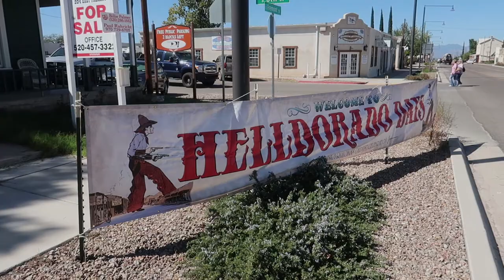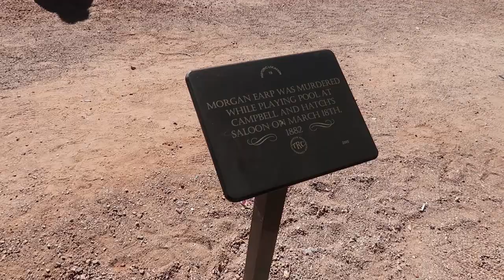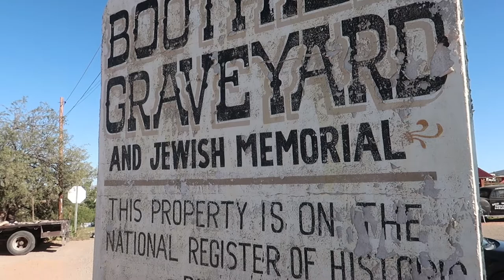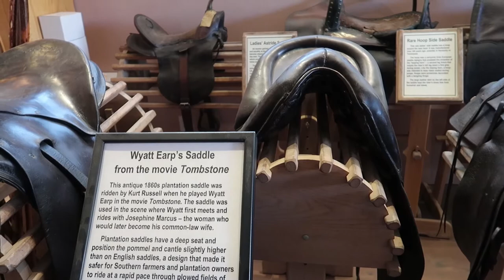Tombstone | Helldorado Days, Boot Hill Cemetery, and the O.K. Corral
When we realized we would be passing near Tombstone, we knew we had to stop! It just so happened that our visit coincided with the 90th annual Helldorado Days; though it was fun to happen upon this raucous event, it meant that we didn't really get to do as much as we had originally hoped. Because we weren't staying far away, we made another trip later in the week to get a peek of the historic town when it was a little quieter. We may come across a little harsh in this video, but we were just disappointed that the atmosphere was a little more theme park-ish than we had expected.

Travel Vlog #19: Tombstone, Arizona

ABOUT US:
We are a husband and wife duo who have developed a deep appreciation for travel during our 17 years of marriage. We are fueled by our curiosity and the opportunity for growth experienced during our travels. In 2019, we are hitting the road for a life of full-time travel in our 2019 Forest River Impression MID. We hope you will follow along on our journey!